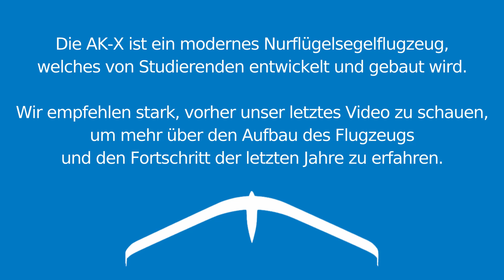Building a Carbon Fiber Wing - AK-X November Update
🇩🇪 Die Akaflieg Karlsruhe ist eine Hochschulgruppe am Karlsruhe Institut für Technologie. Mit unserem neuesten Projekt, der AK-X, wollen wir die Idee des Nurfüglers wieder aufleben lassen. Wir erhoffen uns eine deutlich gesteigerte Effizienz durch dieses Design.

Um mehr über die AK-X zu erfahren, schaut unser Video an, dass von der Geschichte und dem aktuellen Stand der AK-X erzählt

00:00 Intro
00:25 Canopy / Cockpithaube
01:37 Landing Gear / Fahrwerk
02:15 Wings / Tragflächen
06:30 Winglets
07:25 Controls / Steuerung
07:54 1:2 Scale Model / 1:2 Modell
08:46 Outro